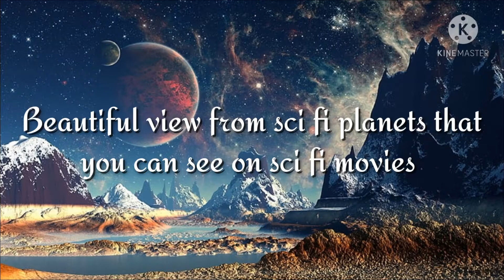Beautiful view from sci fi planets that you can see on sci fi movies